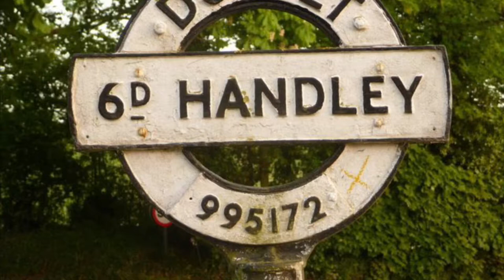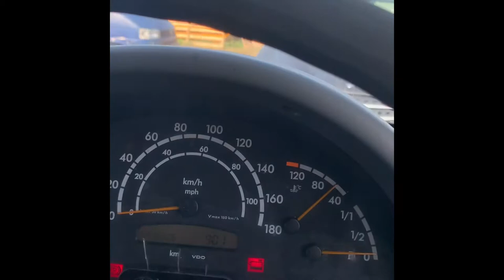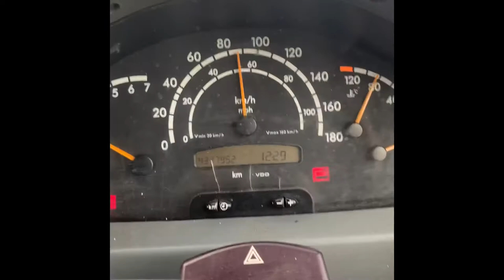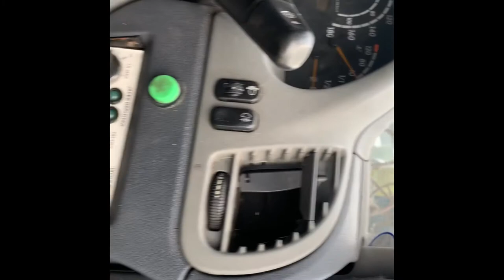411 Cdi cherry picker !! Bargain purchase will it drive 150 miles home …..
We collect out top quality cherry picker purchase ….